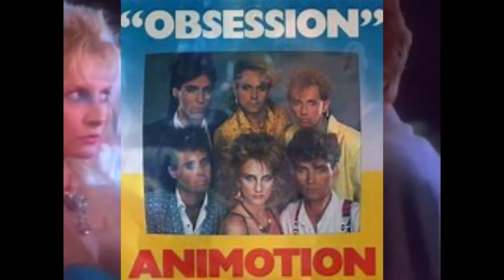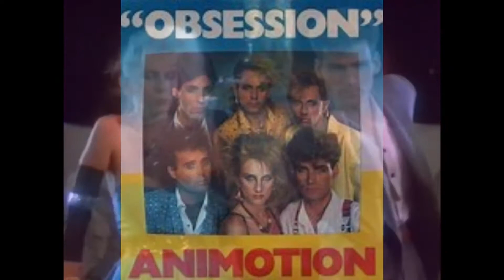Videomix Nº11 80`s (DJ PB)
Hola amigos para este nuevo fin de semana un nuevo mix de DJ Pancho Bermudez con éxitos de los 80`s.